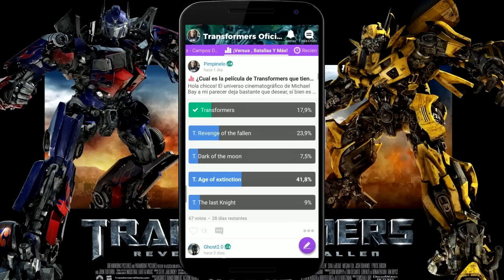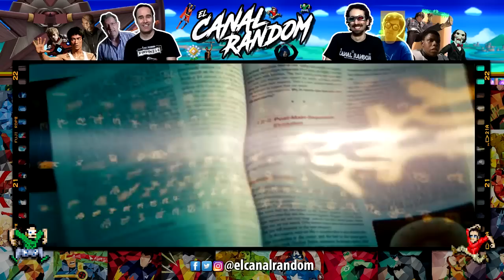ERRORES de películas TRANSFORMERS 2 La venganza de los caídos Review Crítica y Resumen